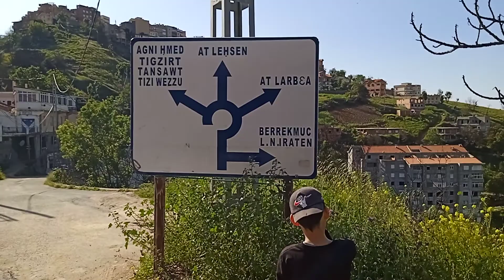B.Yenni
Petite promenade en cette journée ensoleillé du 28/05/2022